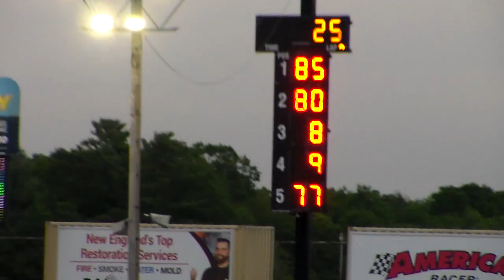Sport Truck Feature - Seekonk 6.19.2021